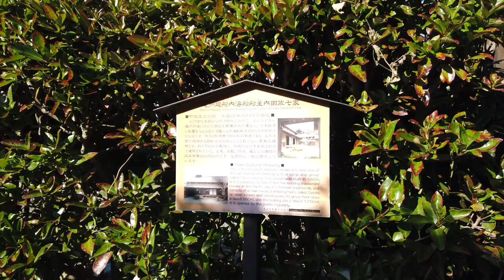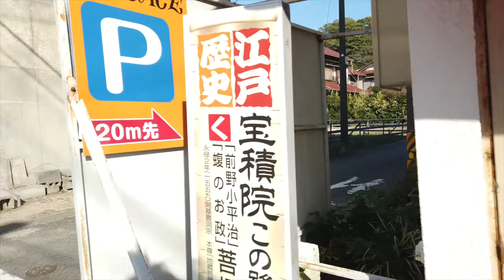【知多散歩】知多半島の内海周辺をただ散歩するだけの動画~only walk in around Utsumi~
愛知県知多半島の内海地区をただ散歩するだけの動画です。
This is a video of just taking a walk in the Uchimi area of Chita Peninsula, Aichi Prefecture.

CHOPA VlogのTOMYです！
現在、日本一周をしています。

ここでは、旅の記録として、訪れた場所の撮影記録を、ほぼほぼ撮って出しの状態で投稿しています。

ドローン映像やぶらり映像、はたまた旅の生活の映像などをありのままに見ることができます。

他にも様々なSNSでも発信していますので、是非フォローやサブスク、お願いします！

CHOPA VLOG〜無計画な旅の行方〜(動画はここから！)

Hi! I’m TOMY!
I’m traveling around Japan and I manage blog,youtube channnel and some SNS.

I post no edit movies visited places as travel records in this channel.
For example,you can watch drone,walking,travel life movies.

I send about my travel with my SNS!
Now,these SNS don’t support English,but I’ll plan to write it in English.